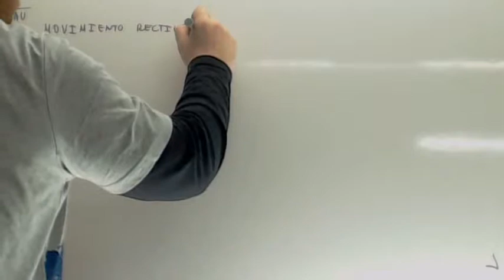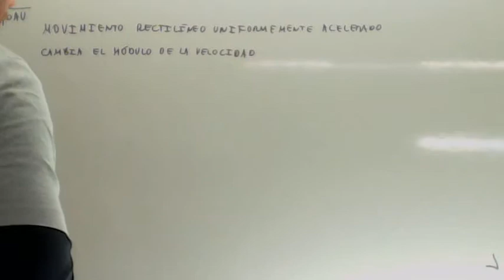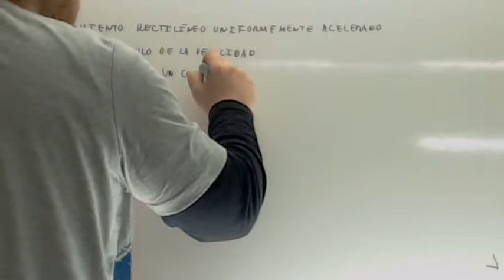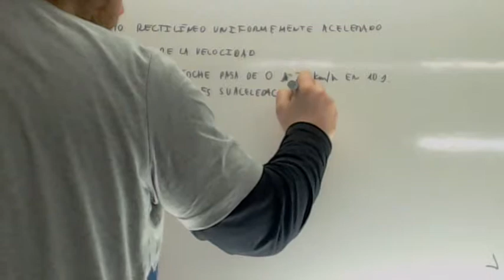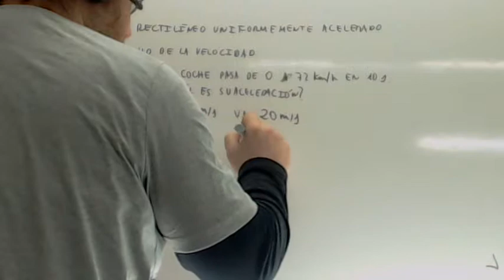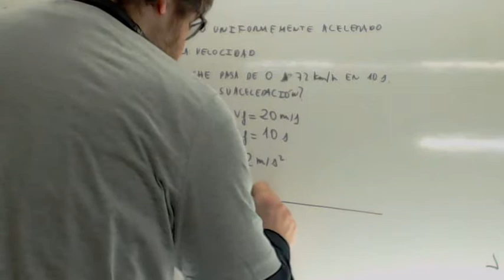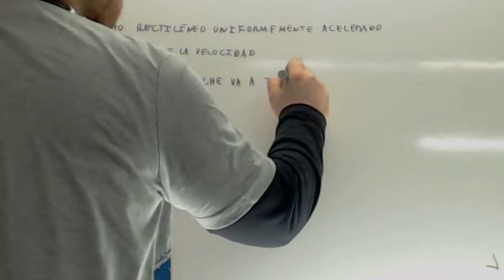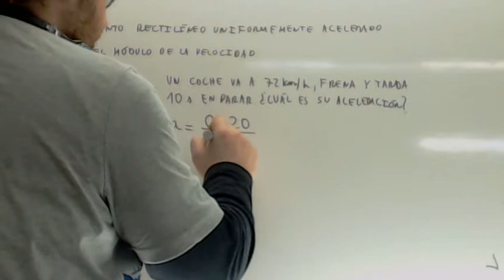Movimiento rectilineo uniformemente acelerado Ejemplo Usero